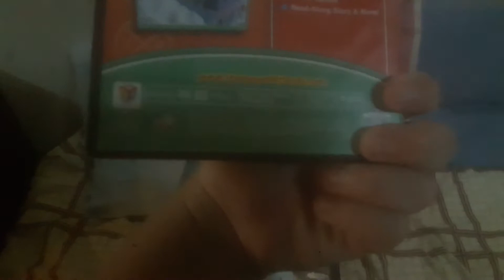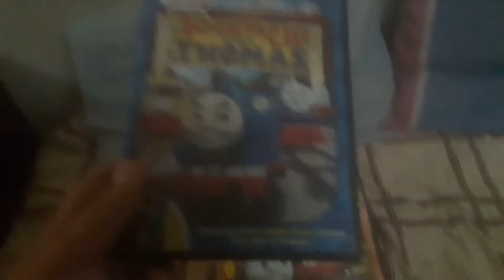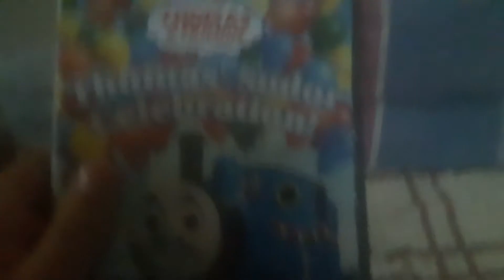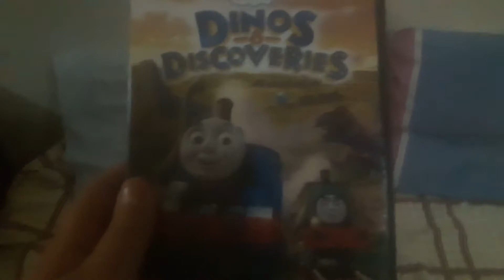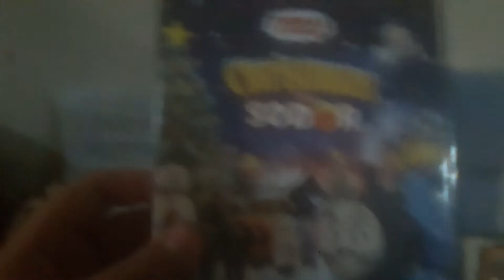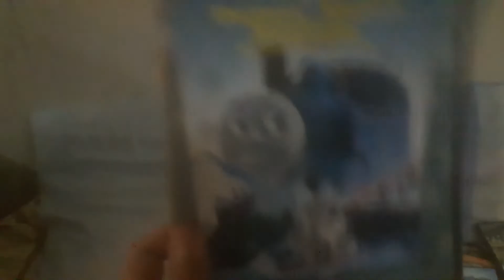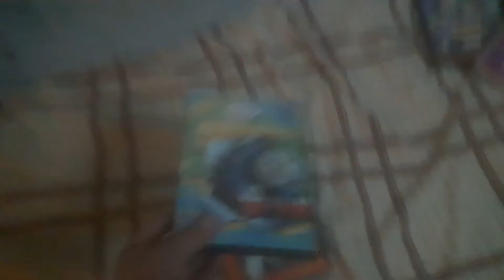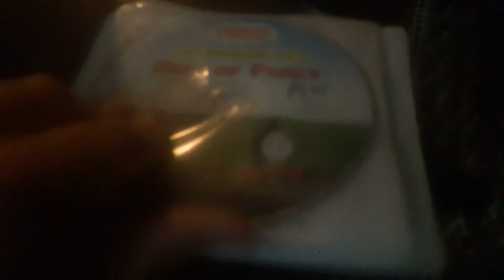Thomas And Friends DVD collection part 1